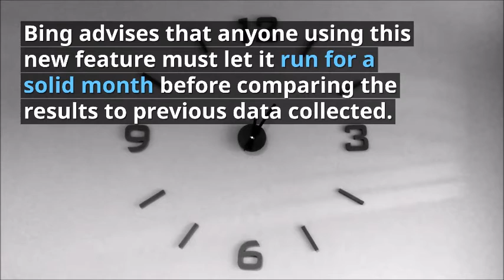Bing Ads' New Automated Strategy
Or head to our website listed above to sign up for our newsletter.